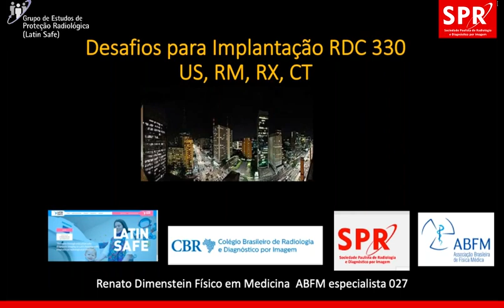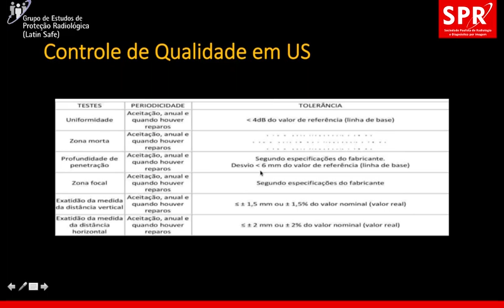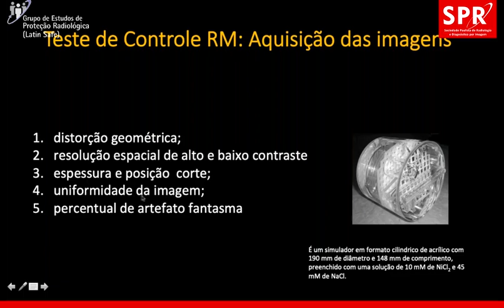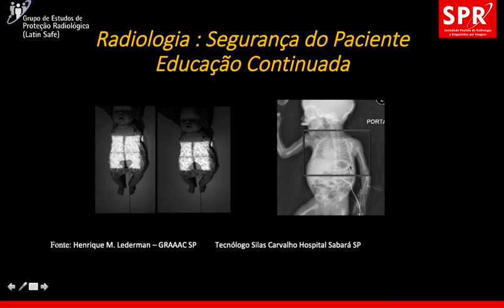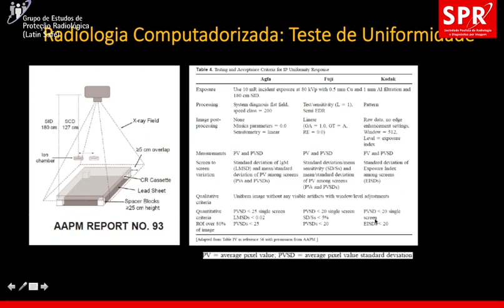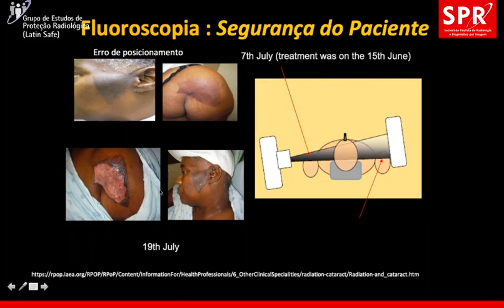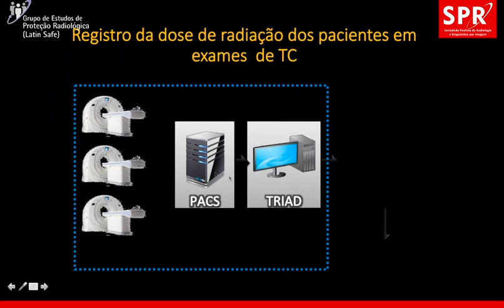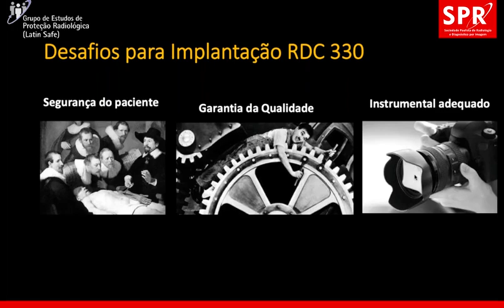Latin Safe (mar/20) - Desafios para implantação RDC 330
Grupo de Estudos de Proteção Radiológica (Latin Safe), realizada em 2 de março de 2020, na Sede SPR, em São Paulo, SP. Coordenação: Dr. Hilton Muniz.